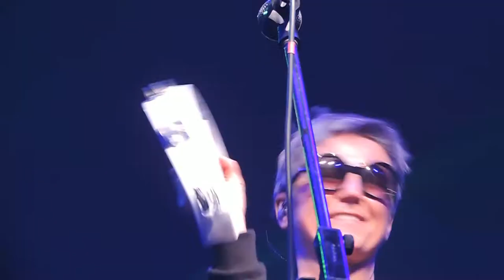Сурганова и Оркестр_Воздух_ Стихи Ольги Виор.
БЛАГОТВОРИТЕЛЬНЫЙ ФЕСТИВАЛЬ «РАЗНЫЕ ЛЮДИ»